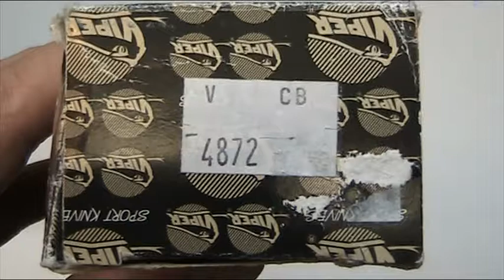Spessotto Marco, Francesco